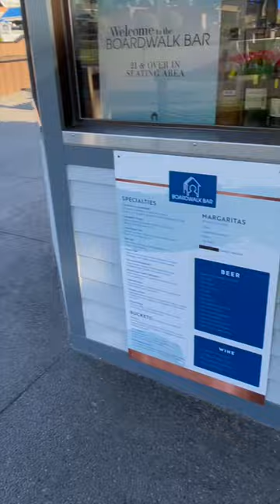Lake Coeur d'Alene in North Idaho Part 2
Boardwalk Bar
Located in: The Coeur d'Alene Resort
This laidback destination is an ideal spot to soak up warm-weather sunsets right on the water. Enjoy the lively ambiance with a Resort signature Huckleberry Lemonade or ice-cold beer to be enjoyed on the patio or along the famous floating boardwalk.
Seasonally Operated; Summer Hours
Sunday - Thursday | 12:00 PM – Dusk
Friday - Saturday | 11:00 AM – Dusk
Harrison Slough, Coeur d'Alene, ID 83814, United States
Huckleberry Lemonade
44 North Huckleberry Vodka, Lemonade, Splash of Club Soda, Splash of Fresh Huckleberry Pureé 11
Cucumber Press
Prairie Organic Cucumber Vodka, Club Soda, Splash of Sprite, Fresh Lime 11
Long Beach Tea
Vodka, Gin, Rum, Triple Sec, Sweet & Sour, Sprite, Splash of Cranberry Juice 12
Mai Tai
White Rum, Dark Rum, Pineapple Juice, OJ, Splash of Grenadine 11
Yacht Club
Malibu Coconut Rum, Malibu Passion Fruit Rum, Pineapple Juice, Sprite, Splash of Blue Curacao 11
Sex on the Boardwalk
Vodka, Melon Liqueur, Black Raspberry Liqueur, Pineapple Juice, Splash of Cranberry Juice 11
Beach Bum Cooler (Blended)
White Rum, Banana Liqueur, Bailey’s Irish Cream, Pina Colada Mix 12
Summer Daze
Deep Eddy Lemon Vodka, Club Soda, Cold Pressed Watermelon Juice, Salted Rim 11
A Northern Idaho Adventure Coeur d’Alene is known for its luxurious lakeside lifestyle as well as its world-renowned golf course and floating green, but the fun doesn’t stop there. Check out these nearby destinations and turn your weekend getaway into a week-long adventure.